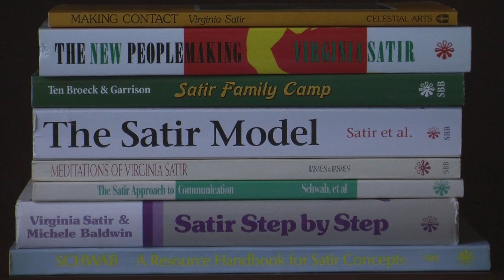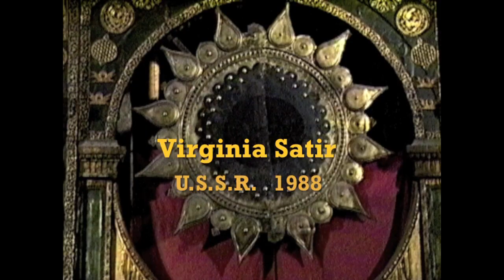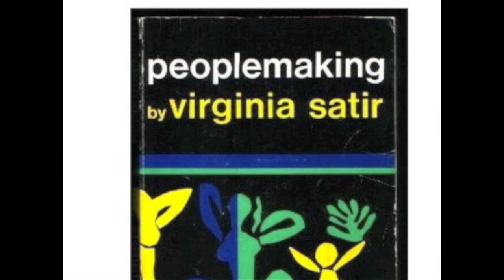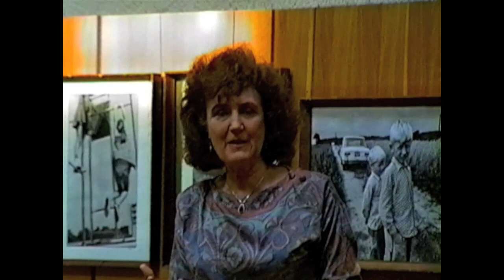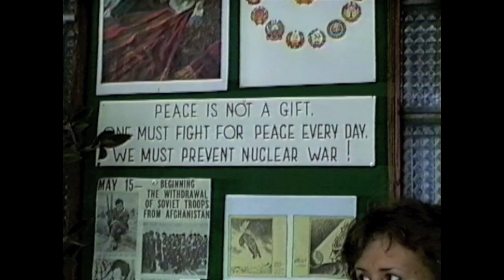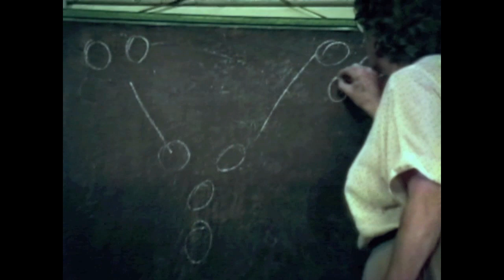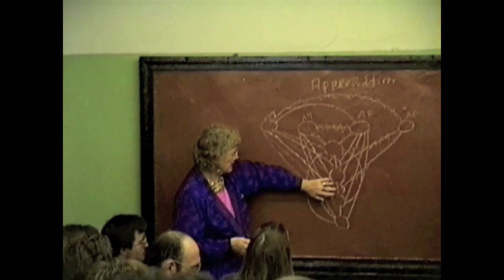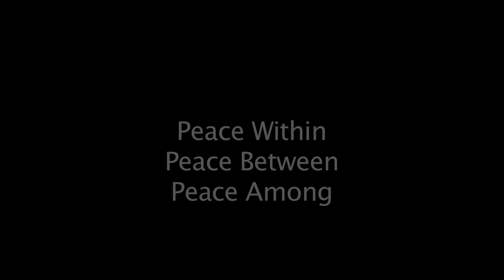Virginia Satir USSR 1988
Produced by Dr. Bob Spitzer and LB Johnson

In 1988, Virginia was invited to teach in the U.S.S.R., the only therapist ever to have that honor. Dr. Bob Spitzer went along with the delegation as the videographer on that trip and captured the sessions and friendliness of the people of the Soviet Union in this film. Most films of Virginia are clinical studies of her techniques and family reconstructions, but this film also adds a rare glimpse of her interacting with many people from the halls of the University of Moscow to the living rooms and kitchens of newly made friends in Lithuania. She remained a leading force for human growth and family therapy until her death in 1988, four months after this trip.  Get a glimpse into the U.S.S.R. before  its dissolution as Virginia connects with the people  in her own special masterful way.

Virginia Satir, author and psychologist, was widely regarded as the "Mother of Family Therapy". Her entire work was done under the umbrella of "Becoming More Fully Human" and her career spanned over 45 years. Rather than placing her focus on illness, Satir's style came to be based on personal growth. She was concerned with the health and healing of each individual human spirit by connecting with a universal life force. She continually planted the seeds of hope toward world peace and was increasingly in demand all over the United States and abroad at the time of her death in 1988.

Dr. Bob Spitzer, now age 87, is a graduate of Harvard Law School, Washington University Medical School and is a member of the American Board of Psychiatry and Neurology. He worked closely with Virginia Satir teaching family therapy in the sixties,  was her publisher as the President of Science and Behavior Books, and became a very close friend and member of the Virginia Satir Global Network.

LB Johnson, is a videographer living in Santa Cruz, CA. Most of LB'z work has been focused on peace, justice and environmental issues. Dr. Bob and LB first met in the mid 80's, through Bill Motto VFW Post 5888, recording activities around the U.S. involvement in Central America. They re-connected recently to create this video and further the Triad work of Virginia through Dr. Bob Spitzer.